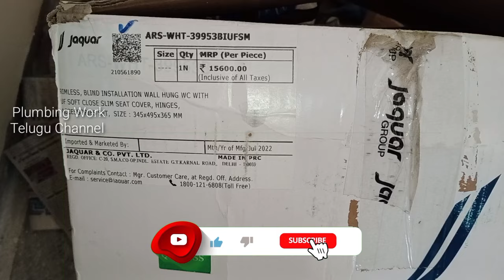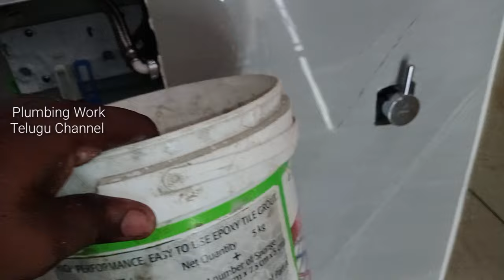Jaquar Allen Key Wall Hanging Commode Fitting || Jaquar Blind Installation Wc New Advance Bush